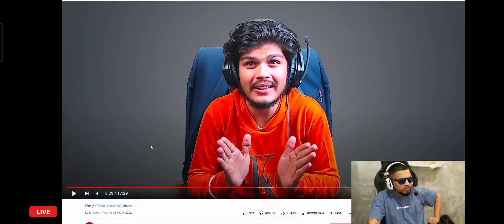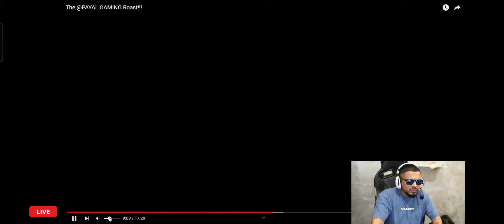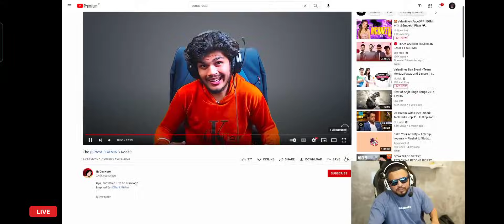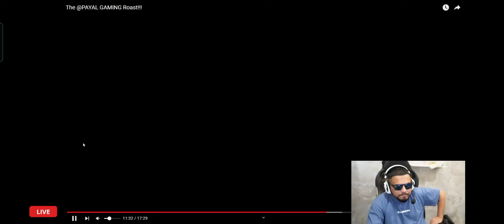SID ANGRY REACTION ON PAYAL & KRUTIKA ROAST 😱🤬🤬 SID ANGRY 😡💔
Sid angry
sid
savage sid
sid angry reply
sid angry on payal roast
sid react
sid reaction
sid savage
sid on payal
sid on krutika
sid funny
sid angry 😡

No hate.